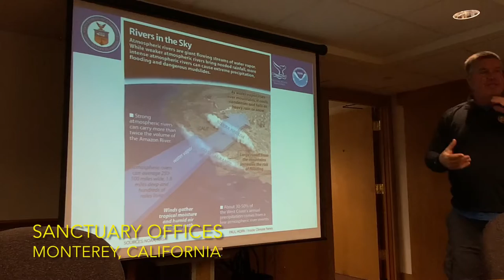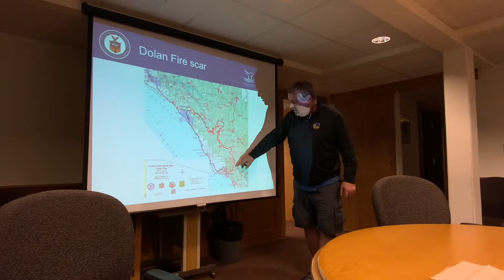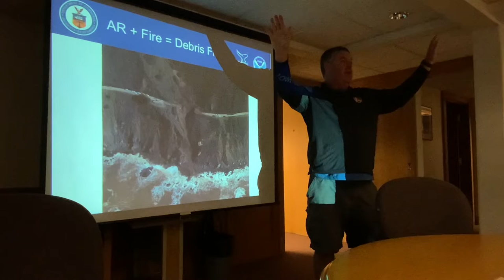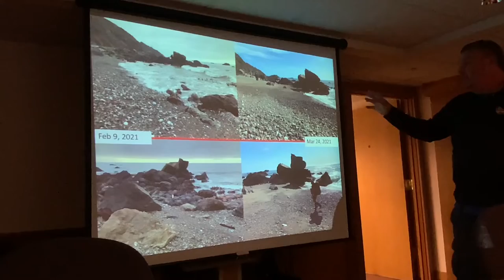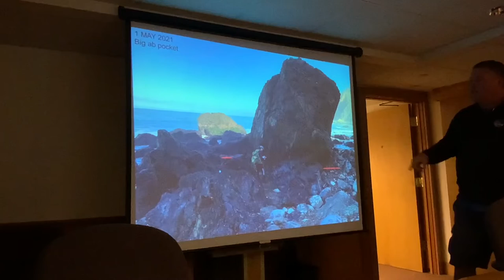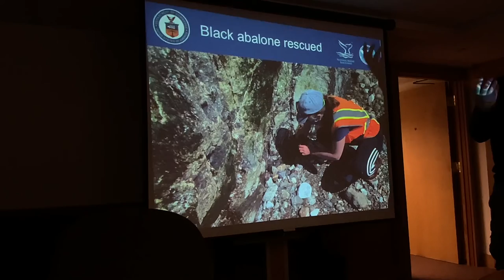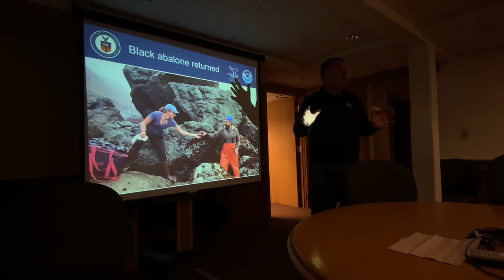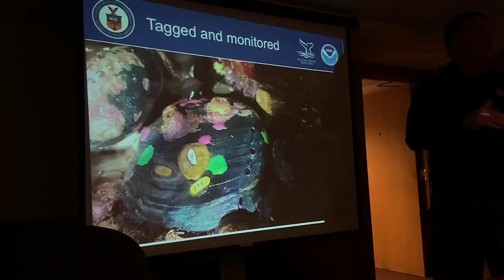Black Abalone & Disturbance-Steve Lonhart